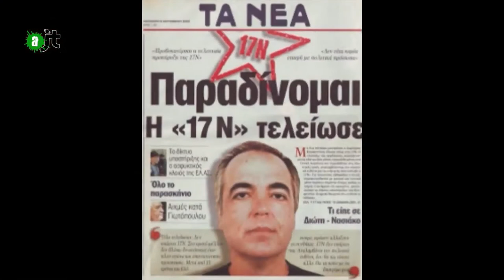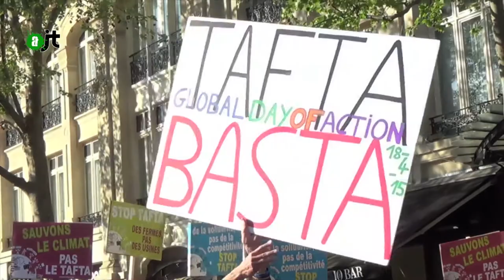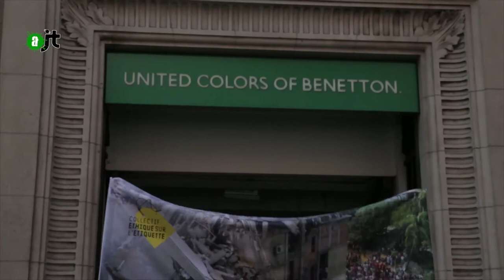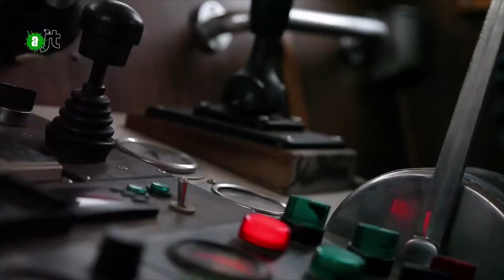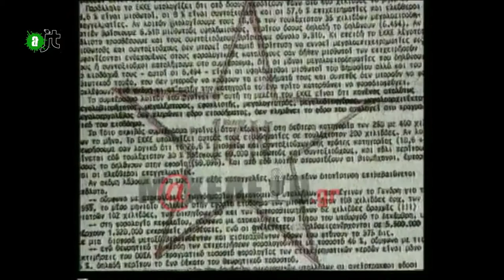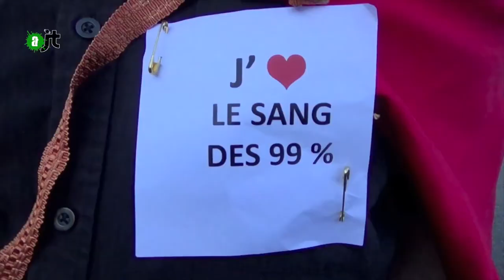AlterJT 01/05/2015 : Chasse, Rana Plaza, Ship to Gaza, 17 Novembre, FARC, GDF, TAFTA - 37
Au sommaire:
- Chasse à courre (1:14)
- Rana Plaza (3:52)
- Un bateau pour Gaza va quitter la Suède et passera par la France (5:57)
- Mouvement du 17 Novembre en Grèce (8:32)
- FARC, vers une paix ? (12:06)
- Transition énergétique (14:51)
- Action anti-TAFTA (17:09)